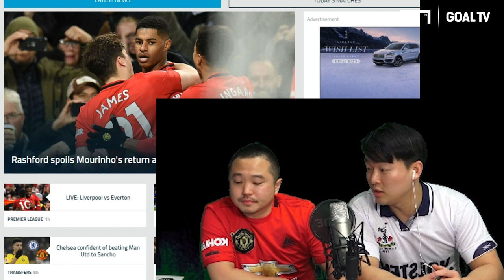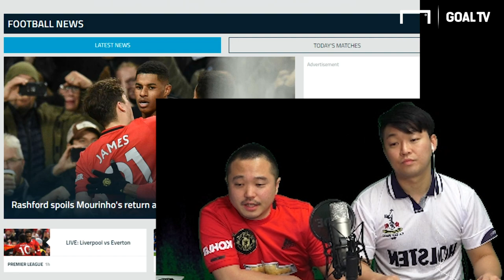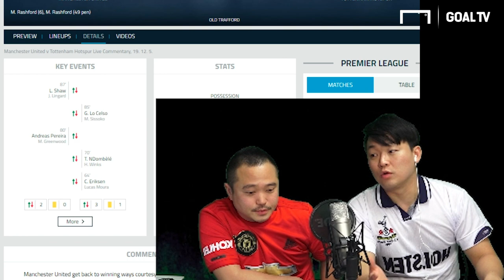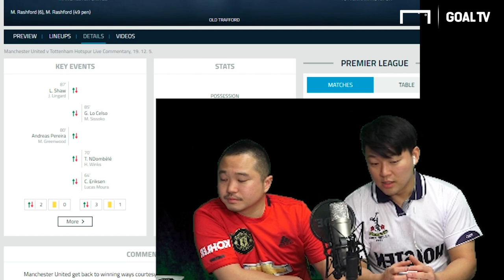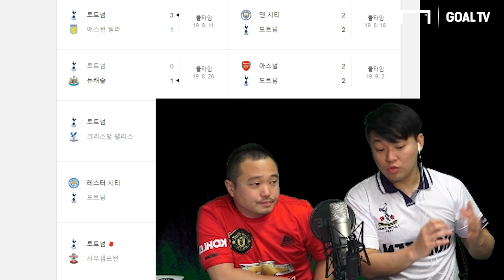무리뉴의 부상?! 솔샤르는 이대로 종신? [GOAL 후토크]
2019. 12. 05 프리미어리그 15R 맨유 VS 토트넘 후토크